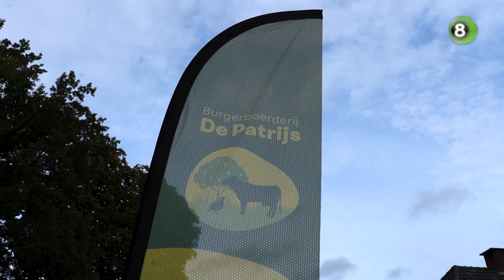Burgerboerderij De Patrijs wil eigen melk weghouden van wereldmarkt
Burgerboerderij De Patrijs, die Joanne Malotaux en Johannes Regelink in december bij Laren zijn gestart, is op zoek naar ongeveer duizend huishoudens die een kaasabbonement willen afsluiten. Dit om het voortbestaan van het natuurinclusieve bedrijf te garanderen, want er zijn financiële zorgen.